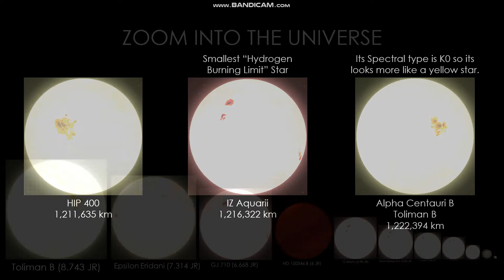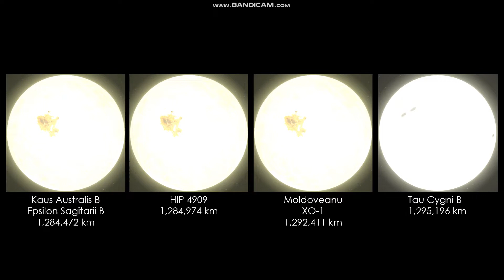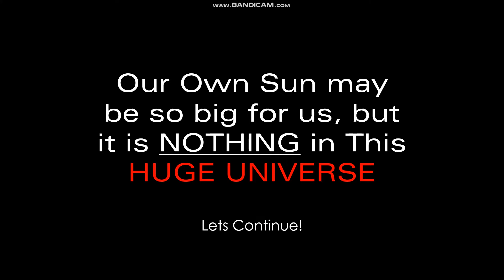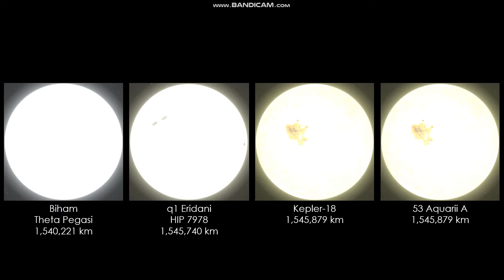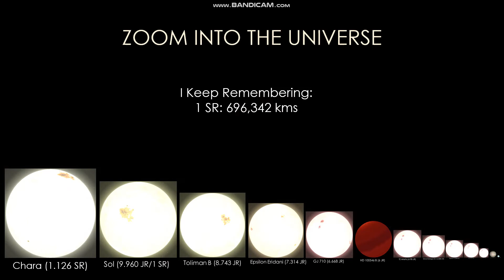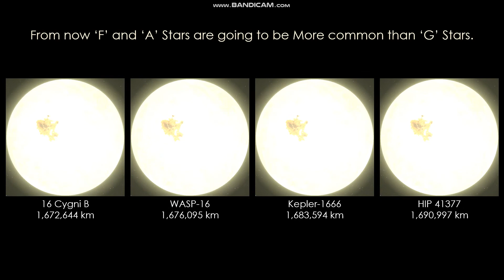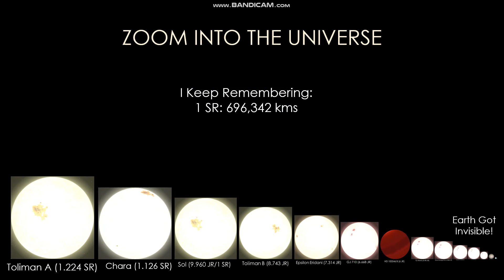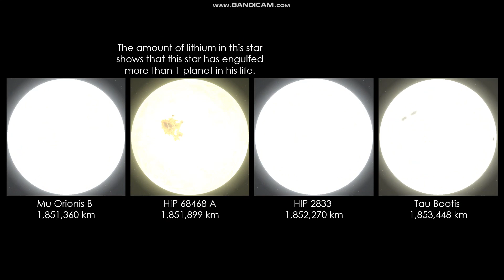Best Star Size Comparison Part 2 (OUTDATED, NEW VERSION ALREADY OUT)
Well Here is the Sun! and Alpha Centauris...
IT WAS MEANT TO BE UPLOADED ON 24-25 OCTOBER... But it was a very hard work reunite the stars + spectral types in a list (there are at least 5 different sources in YT Videos, Wikipedia and SIMBAD)
This version has lots and lots and lots and lots of stars on it.
STARS!
Took 2 attempts to record this comparison.
1: I Forgot to add the 3 to Pi3 Orionis
2: Sucess
1: Serenata Inmortale
2: Five Armies
3 Aero- Orion
4 GFM - Birdman
+ Stars
+ G-type
+ F-type
+ A-type
Also Added Subtypes K0, G0 and F0. (Half Path between)
I do not accept: rude comments, spams, etc.
COMPARE THIS ONE WITH ADZIM VERSION!
Spoiler, you will see that THIS one has More Stars!
Featuring new Kepler, HIP, HD, Gliese, Bayer, Flamsteed and WR Stars!
Well adzim, Im "Copying ur comparison"
2015 FLASHBACKS:  "I DO NOT ACCEPT COPYING MY STAR COMPARISON!"